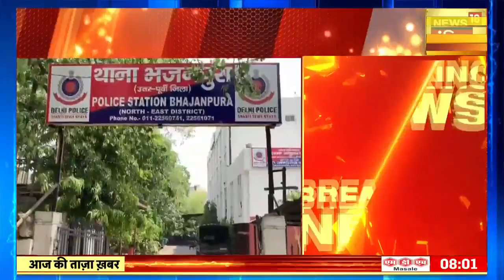Breaking News: Delhi के Bhajanpura में Firing, लड़की ने एक महिला को मारी गोली | Hindi News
Breaking News: दिल्ली के भजनपुरा में फ़ायरिंग हुई है। लड़की ने एक महिला को गोली मारी। महिला की हालत बेहद गंभीर बताई जा रही है। आरोपी लड़की को पुलिस ने गिरफ़्तार कर लिया है।
A 16-year-old girl was arrested in Delhi today after she shot and injured the mother of a teenaged boy who had allegedly raped her in 2021, police said.